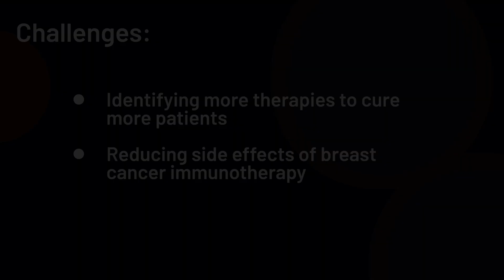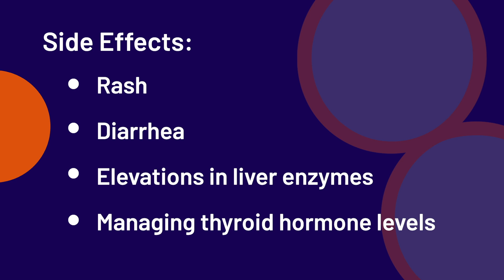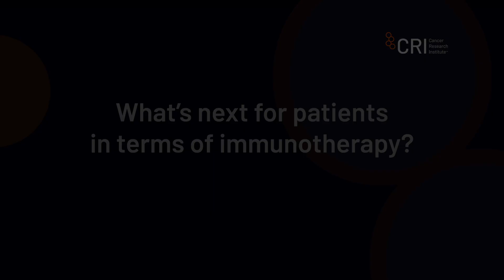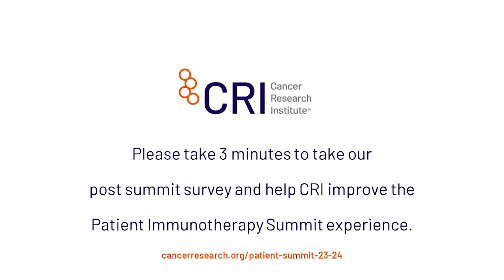Patient Immunotherapy Summit: Breast Cancer Brief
Dr. Sarah Sammons, as the Associate Director of the Metastatic Breast Cancer Program at the Dana-Farber Cancer Institute, plays a crucial role in advancing the understanding and treatment of metastatic breast cancer. Her leadership in this specialized program reflects her dedication to addressing the unique challenges faced by individuals with advanced-stage breast cancer. Dr. Sammons brings a wealth of expertise to the forefront, contributing to the development of comprehensive and patient-centric care strategies. Through her work, she strives to improve outcomes for those navigating the complexities of metastatic breast cancer, emphasizing a holistic approach that considers both the medical and emotional aspects of the disease. Dr. Sammons' commitment to the field positions her as a valuable resource and advocate for individuals and families affected by metastatic breast cancer.